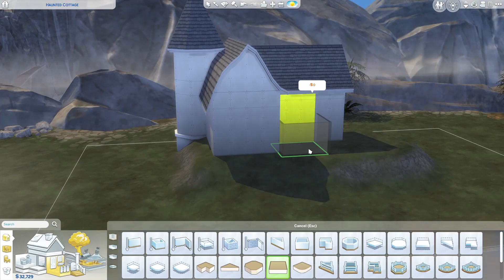Haunted Cottage🍂👻 | Happy Halloween! 🧡 - Sims 4 Speed Build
Happy Halloween! I built this small haunted cottage in Forgotten Hollow to celebrate today. No CC | Available on The Sims Resource. 🧡
Expand for more information ⬇

It is Halloween all year round in this old lady's cottage in Forgotten Hollow. When you pass by it, you might smell the pumpkins and the herbs, and feel the cold breeze coming from the ancient graveyard. It is said, one time at christmas someone tried to help the old lady to redecorate accordingly - and they were never seen again. So you better not set foot on this property, unless your love for halloween is undeniable. Enable bb,moveobjects on in build mode before placing this lot.

I recommend placing this build in Forgotten Hollow.

Value: 92391
1 Bed 1 Bath
🏡SOCIAL MEDIA🏡

🎶MUSIC🎶